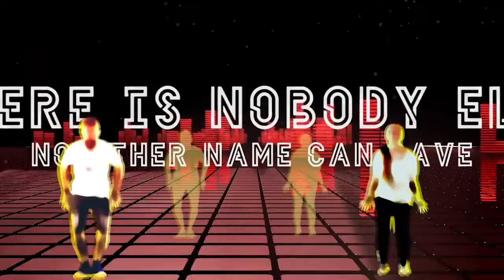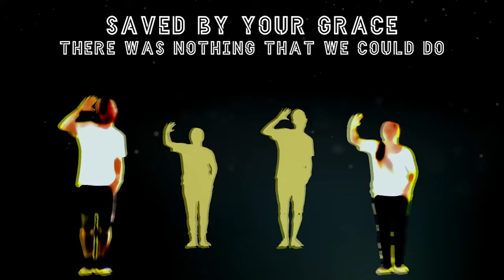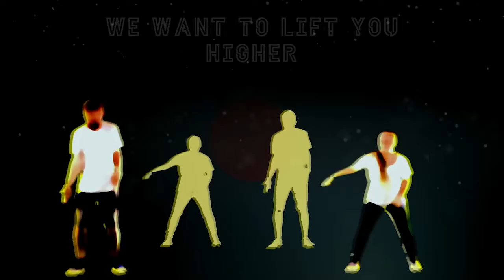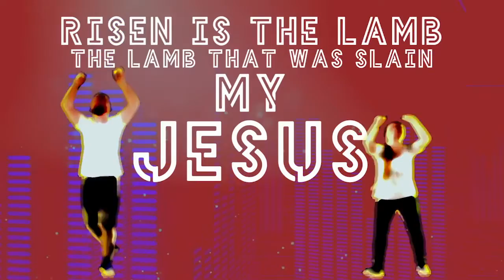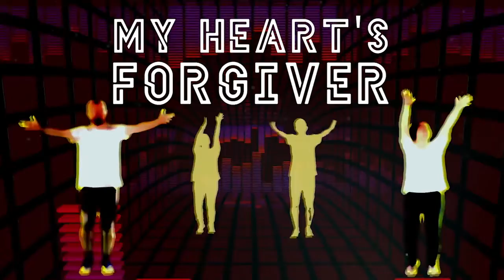HCBCPF Elementary Kids | September 16, 2020